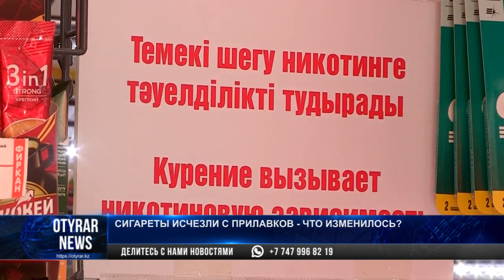Сигареты исчезли с прилавков - что изменилось?